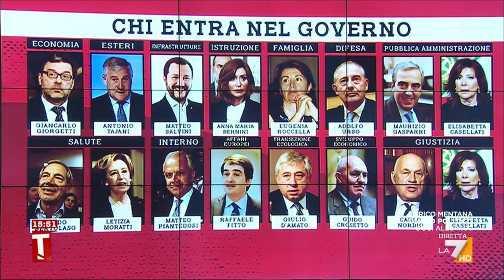Governo, Miccichè: "La Lega ha 6 ministeri, FI 3, la bilancia si rompe..."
Gianfranco Miccichè rivendica un peso diverso per Forza Italia nel nuovo governo: "Abbiamo gli stessi voti della Lega che ha 6 ministeri, noi 3. La bilancia si rompe"